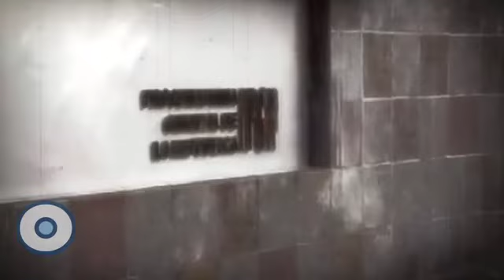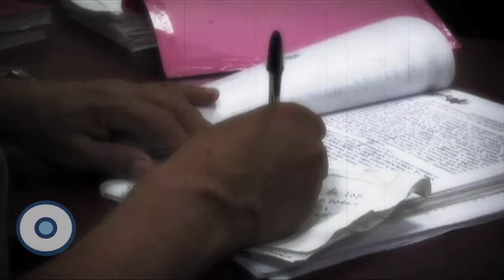Reporte Indigo (edición 269): El 'Hidalgazo'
Al estilo 'Michoacanazo', 101 funcionarios del estado de Hidalgo fueron detenidos en 2009. Cuatro años después su proceso jurídico está en el limbo y reúne lo peor del sistema judicial; testigos protegidos, persecuciones políticas y artimañas dentro de la PGR.